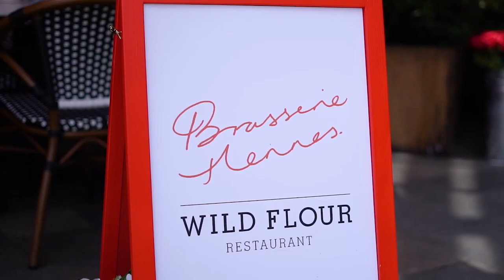H&M Brasserie Hennes Guests